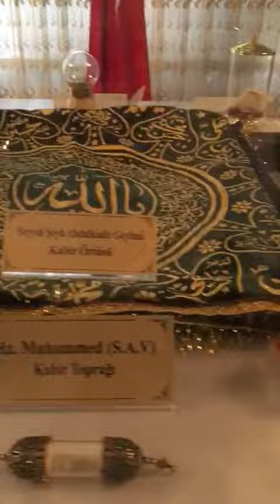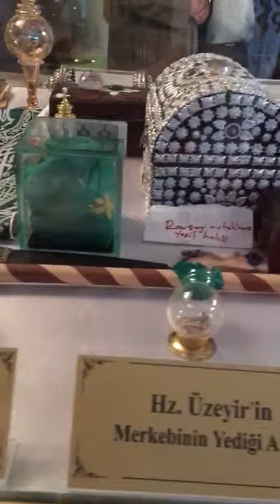Hz Muhammed (s .a .v) Kutsal emanetler